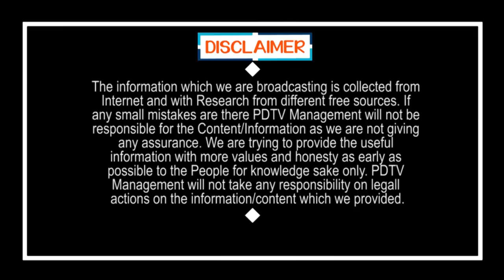A Big Disgrace to Chandrababu | చంద్రబాబుకు ఘోరాతి ఘోరమైన అవమానం | PDTV News